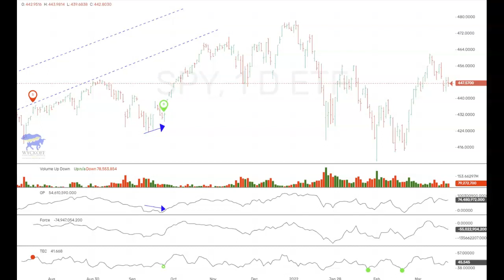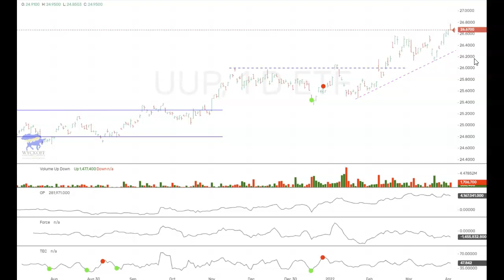Wyckoff SMI Update 4.10.22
Quick video update on stocks, bonds, metals, and dollar.

The Wyckoff SMI trading method was created by world-famous stock speculator Richard d. Wyckoff in 1931, and has been one of Wall Street’s best-kept secrets! for 91 years, we have been teaching the Wyckoff trading method to help guide investors/ traders to consistent profits by teaching the only true form of technical analysis. we encourage anyone seeking to increase their returns to enroll in our cryptocurrency trading course today!

1.stock market update
2.stocks update
3.Wyckoff
4.richard Wyckoff
5.Wyckoff trading
6.ToddButterfield